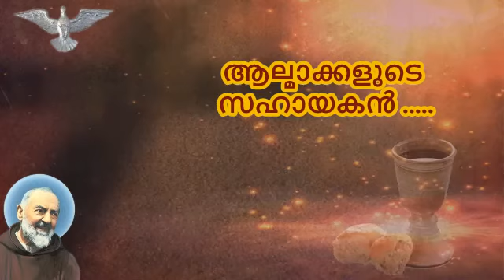ശുദ്ധീകരണാത്മാക്കളുടെ വലിയ സ്നേഹിതൻ വിശുദ്ധ പാദ്രെ പീയോ...Rev. Sr. Sajitha 21.09.2021 part 5